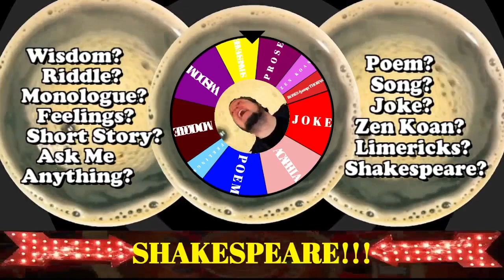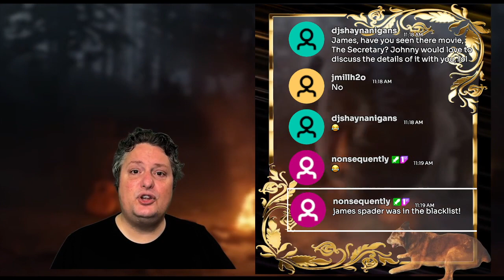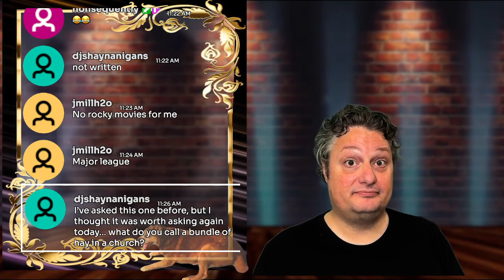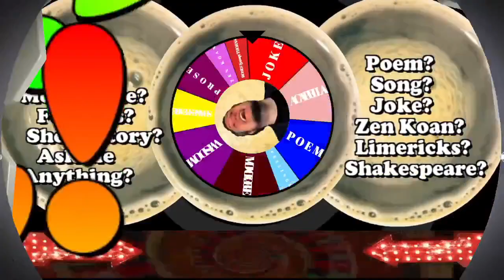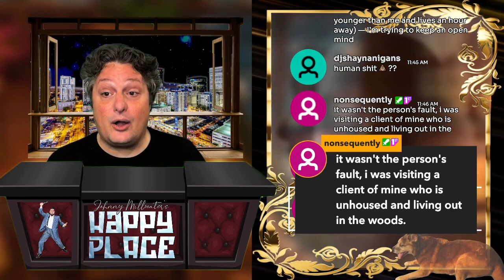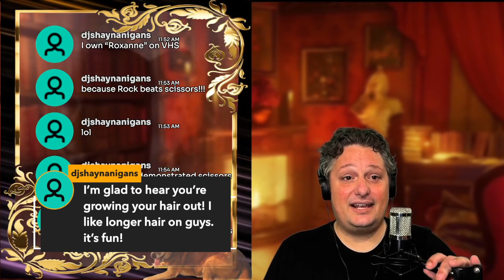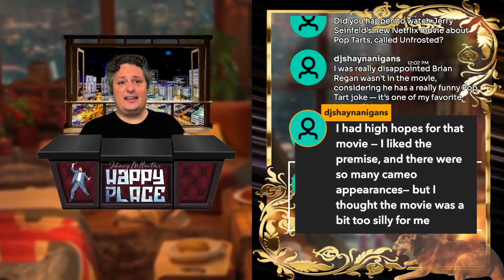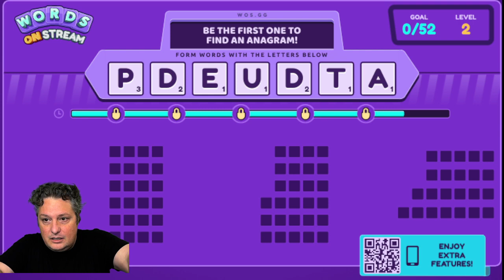❤️Johnny Millwater's Happy Place!❤️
SUMMARY
Date: 5/12/2024

Big Thanks To: Shayna Cashner

Black Cow by Steely Dan

ATTITUDE  BY CHARLES SWINDOLL

Parole Board Hearing From The Shawshank Redemption

The Tyger BY WILLIAM BLAKE

Poetry by Marianne Moore

Zen Koan 48. Accurate Proportion

47. The Stingy Artist

Spanish Harlem by Ben E. King

Travel by Gio Evan

DOGS IN MY NOSE by Steve Martin

Sonnet XXIII by William Shakespeare

OH MERCY, THE PROSE-POEM TRYPTCH! By Steve martin

What happens when you die from midnight mass by Mike Flanagan